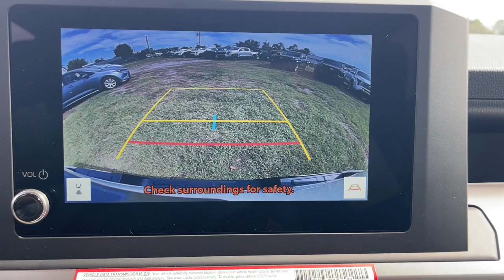2024 Toyota Tacoma SR5 Augusta, Aiken, North Augusta, Thomson, Waynesboro GA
New 2024 Toyota Tacoma SR5 available at Milton Ruben Toyota located in 3510 Washington Rd, Augusta, GA, 30907.
Stock#: SA3005 - VIN#: 3TMKB5FN5RM014537

Servicing the Augusta, Aiken, North Augusta, Thomson, Waynesboro area.

Get into the  2024  Toyota Tacoma. You'll be comfortable, connected, and focused on the road or trail ahead in this capable Tacoma. Driver assistance technology including a backup camera comes standard, as does a  composite bed, deck rail system, and no shortage of can-do attitude! The following are some of this vehicles highlighted options: Apple Carplay®/Android Auto®, Keyless Entry, Satellite Radio, Fog Lamps, Back-Up Camera, Heated Mirrors, Electronic Stability Control, Steering Wheel Audio Controls, Alarm, Aluminum Wheels. Get serious about your fun. Get into this rugged Tacoma and answer the call to adventure. We've got the expertise and professionalism to make your purchase and ownership experience the best it can be.